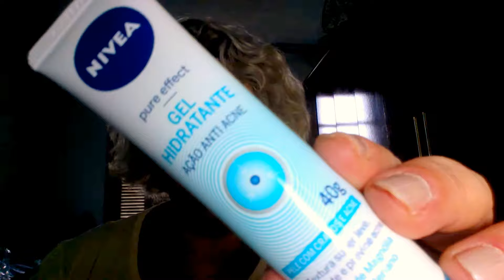Pele Mista a oleosa hidratação - Blog Carlyta vai às compras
Última parte do post sobre cuidados e produtos para pele mista a oleosa